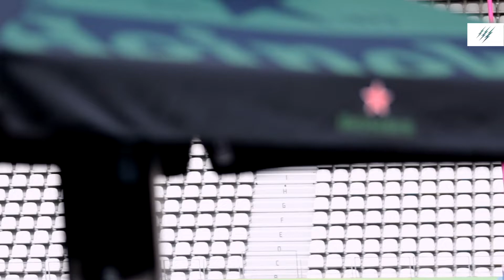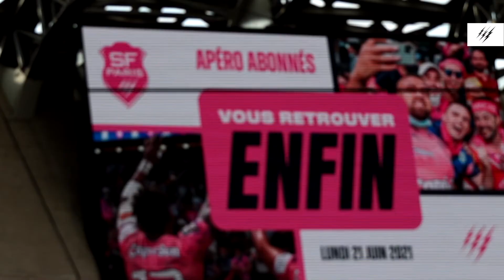Nos Abonnés retrouvent le Stade Jean Bouin 🏟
Ce lundi 21 juin, nos abonnés ont enfin pu refouler la pelouse du Stade Jean Bouin après une saison passée sous le virus du Covid-19. Ils ont pu échanger lors de cette soirée avec notre Directeur Général Thomas Lombard et l'entraîneur en chef Gonzalo Quesada.